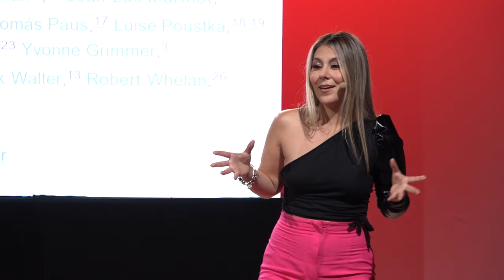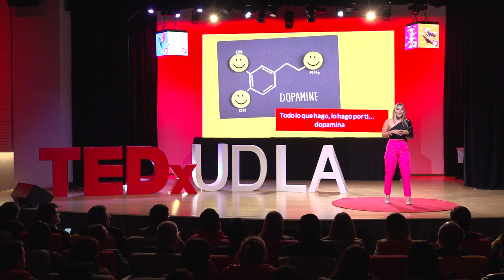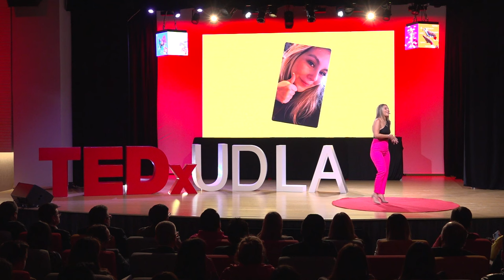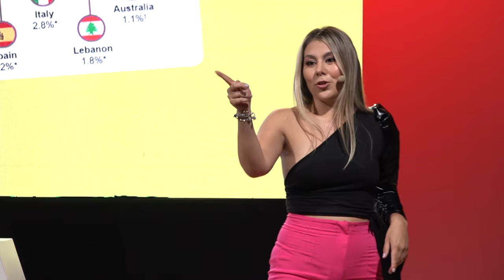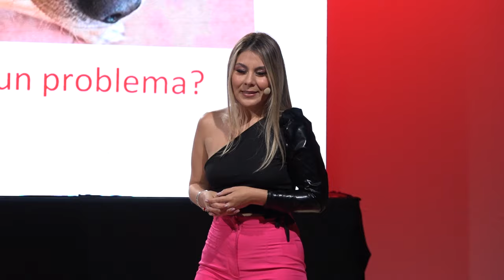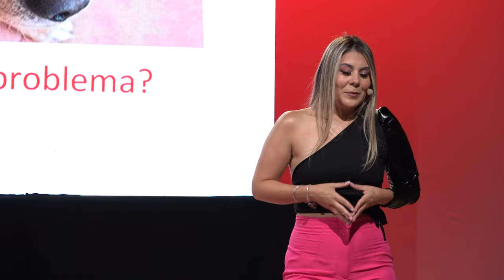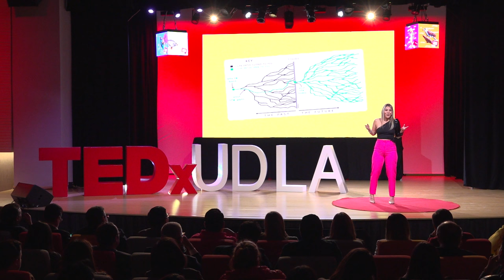El superpoder de tener TDAH | Dominique Herrera | TEDxUDLA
El TDAH también puede ser un súperpoder, si lo miras desde la óptica de Dominique Herrera, una estudiante de Medicina que inició un camino de autoaceptación y de conocimiento del funcionamiento de su cerebro, para exponer la realidad de un cerebro que funciona distinto. Dominique es estudiante de último año de medicina de la UDLA. Actualmente, realiza su Internado Rotativo previo a graduarse de médico. Amante de conocer el mundo, ha vivido en 4 países diferentes y habla 3 idiomas. Desde muy pequeña se enamoró del camino del autoconocimiento, crecimiento personal y la ciencia. A los 12 años fue diagnosticada con TDAH (Trastorno de Deficit de atención con hiperactividad) y, a los 23, empezó un camino de autoaceptación y autoconocimiento del funcionamiento de su cerebro, llegando a apasionarse del tema para entender como funcionar en esta realidad con un cerebro que funciona diferente al de las personas que no padecen de este trastorno, por medio de la ciencia, la medicina y el autoconocimiento. This talk was given at a TEDx event using the TED conference format but independently organized by a local community.